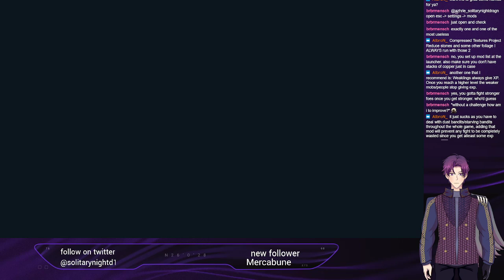Blind Paly through Part 5! Help! I still don't know what I'm doing! Live from a cat cafe office:; ex